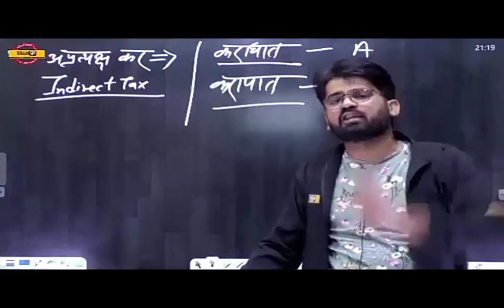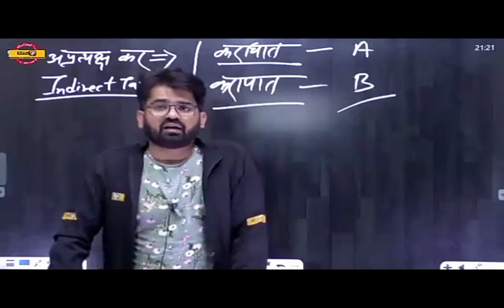motivation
अंकेशsir द्वारा दिया गया मोटिवेशन